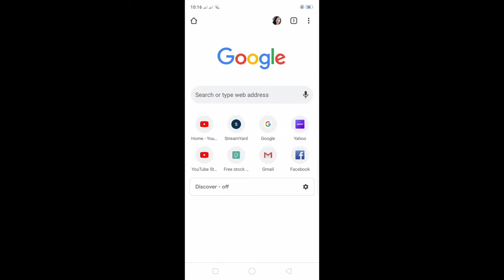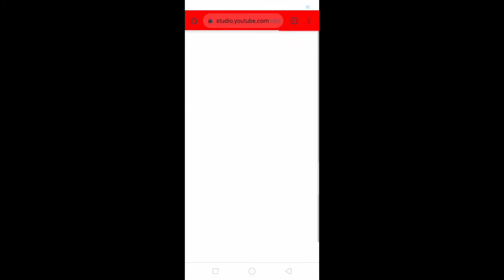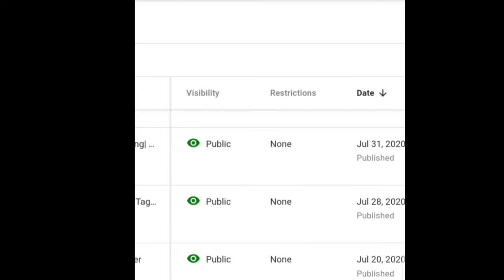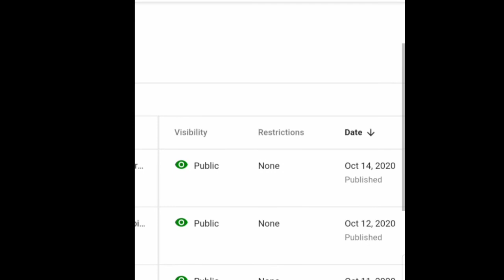San Makikita /Pano malalaman kung COPYRIGHT ang iyong video(Tagalog Tutorial)|Jhemz Sarabia